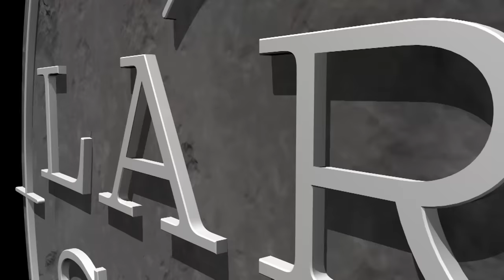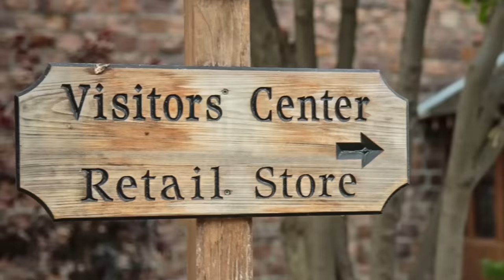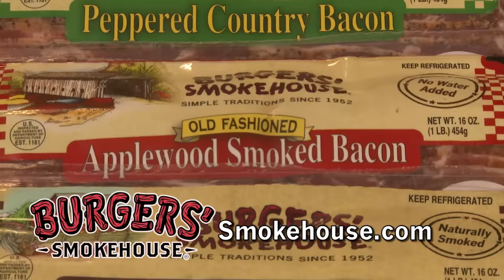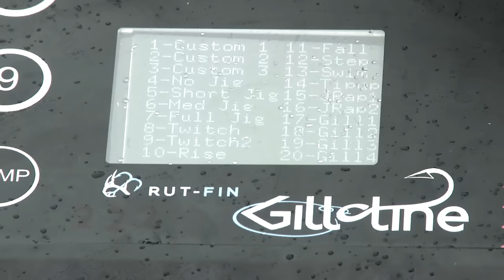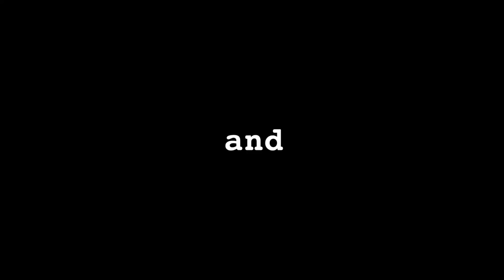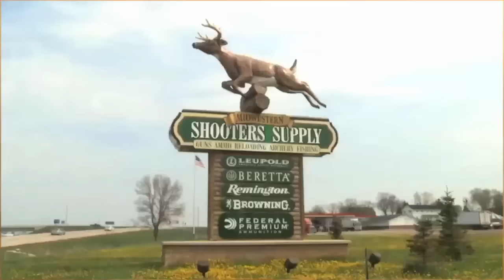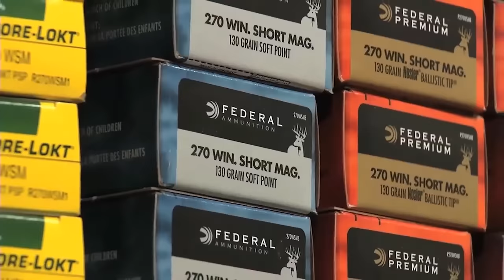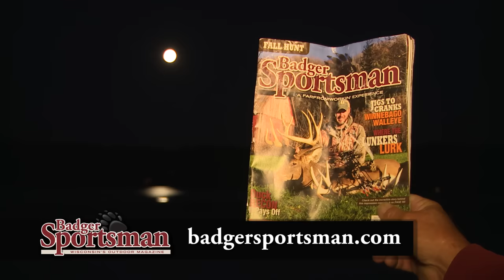Fall Musky Fishing Tactics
Northern Wisconsin duck hunting and musky fishing; we're on a blast and cast trip this week on Larry Smith Outdoors with guide Jeff Van Remortel, of WDH Guide Service, for two of Wisconsin's perennial fall favorites.  See the great duck hunting potential of the Wisconsin Northwoods, and also learn fall casting and live bait rigging for Wisconsin's state fish:  The Muskellunge. We show you the best lures, lure casting techniques, and how to use quick strike rigs with suckers for fall musky fishing. Enjoy another great episode of the show that brings you timely fishing and hunting information from across the Midwest:  Larry Smith Outdoors!

We film and air new episodes in the same week, 52 weeks per year!  Our team of professional anglers and fishing guides will help you learn fishing tips, fishing techniques, ice fishing secrets , when & where to fish, best lures & live bait rigging.